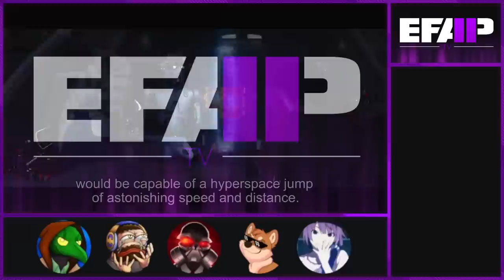EFAP TV: Reacting to Ahsoka S01E03 - Time to Fly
This would be one of the "skippable" episodes where we got some busy work to do. You can find enjoyment in the colours and the uhh, the... characters?